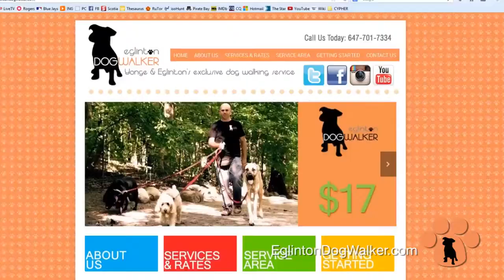Eglinton Dog Walker